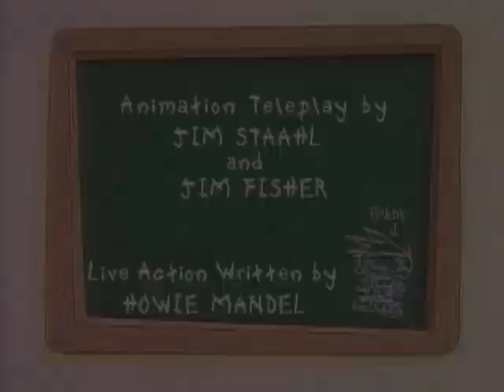Bobby's World (Mrs Noogiefire) | English Full Movie | Animation Adventure Comedy